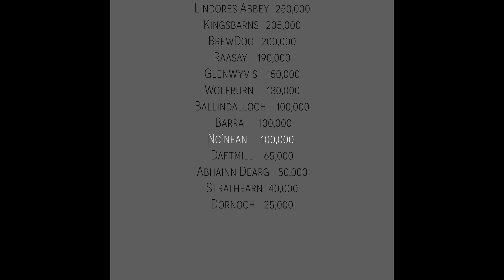107. Nc'Nean Fast Facts